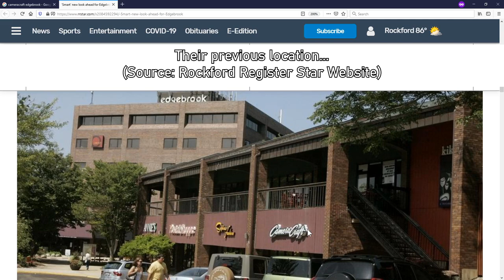ROBBED AGAIN... Local Camera Shops Surviving Through Adversity!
After hearing that my local camera shop, Camera Craft in Rockford Illinois, was robbed again... I wanted to go there to see how they were doing. With the virus outbreak, problems like this are being stacked on smaller local businesses, which is very frustrating to see. While there I bought a Peak design camera strap with additional lugs so I could more easily remove the strap. It's nice having a local resource for gear such as that. I'm making this video so I can help people take note of issues like this and hopefully motivate others to support their local businesses, especially camera shops!

If you don't have a local shop, check out the Peak Design Leash through my links:

My sunglasses are prescription. I actually have two pair in the car!